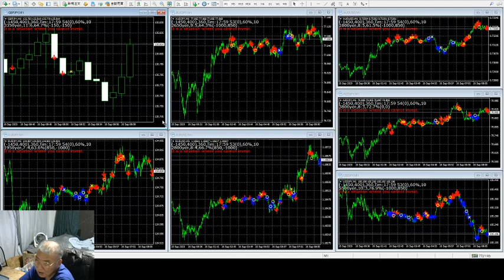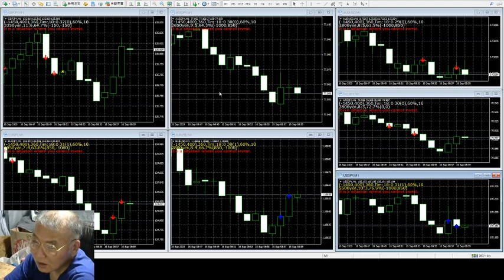BinaryOption ADXsterdadは締切最後までシグナルを教えるhighlow用のインジケータで投資時期は締切までの間の投資方法で他の投資方法と桁違い高い高性能インジケータです。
フリーエネルギーと御金が無限になるインジケータの発明者。
１９歳で日本将棋連盟厚木支部（県中央新聞主催）にて厚木市将棋名人を受賞し大きく新聞にのる。